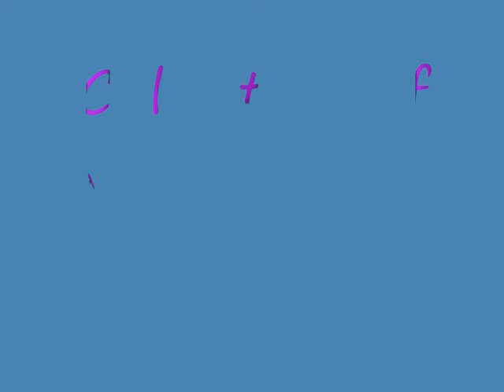Memories at Sea World - part 1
Videos & Pics taken at Sea World San Diego, California last Feb.2,2011. part 1

The date in the pictures were not updated it was supposed to be 2011 not 2010.